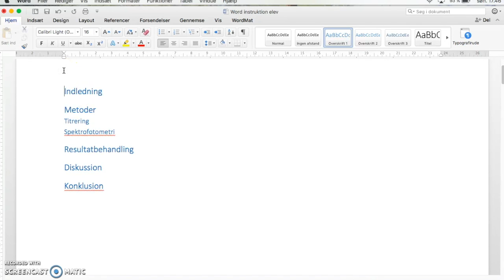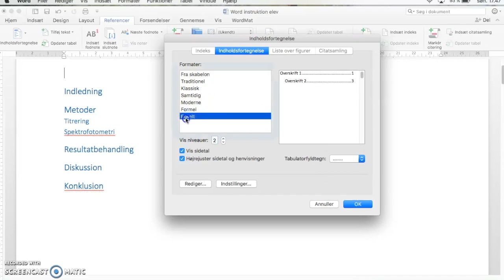Automatisk genereret indholdsfortegnelse i Word på Mac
Denne video handler om hvordan man kan lave en automatisk genereret indholdsfortegnelse i word på Mac